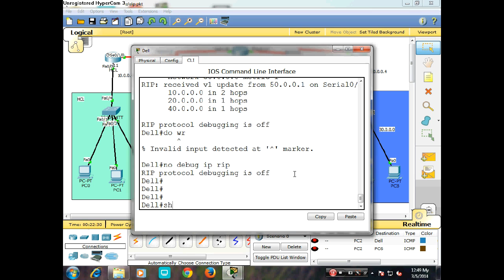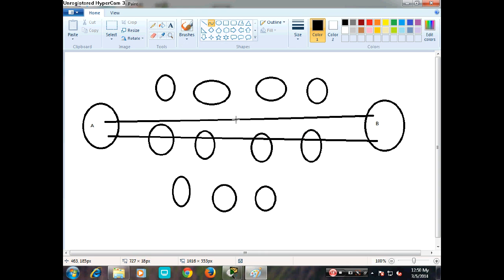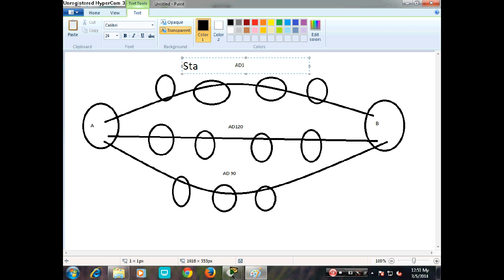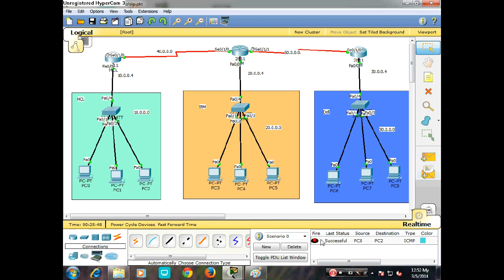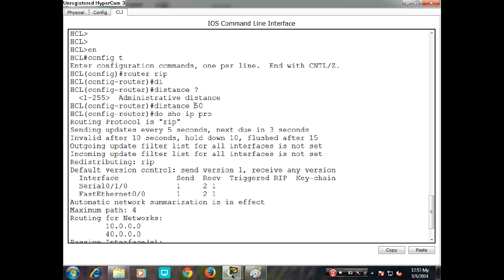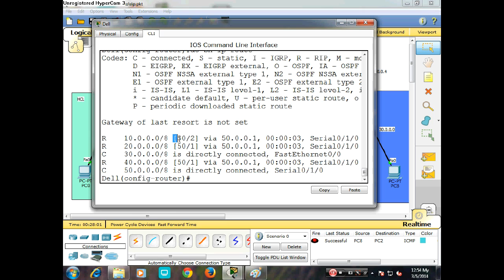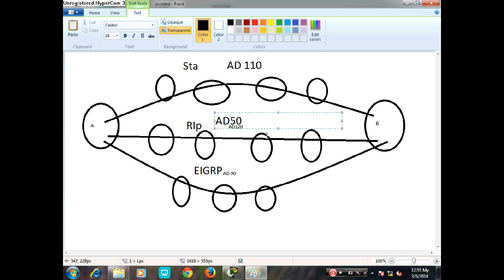administrative distance of rip